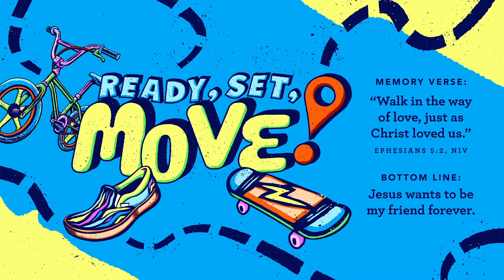COURAGEOUS AND BOLD KIDS (0-PRE K) - JULY 2, 2023